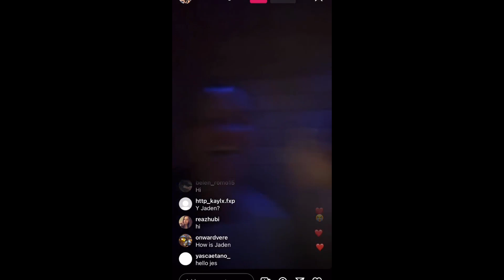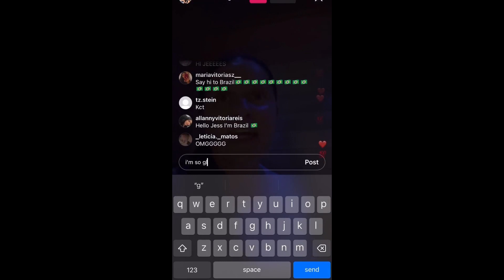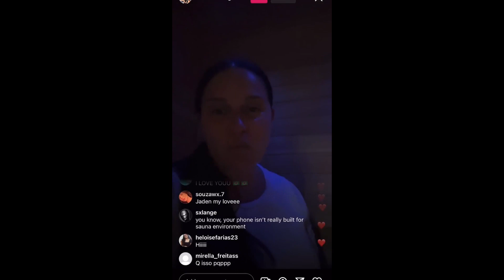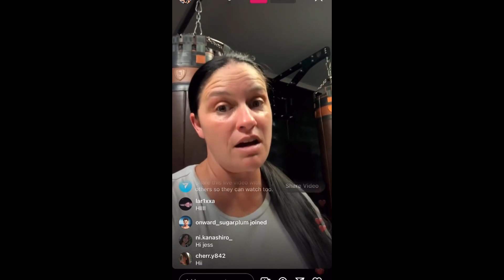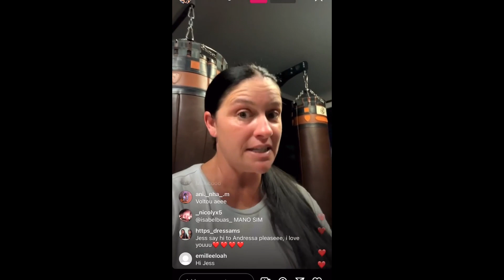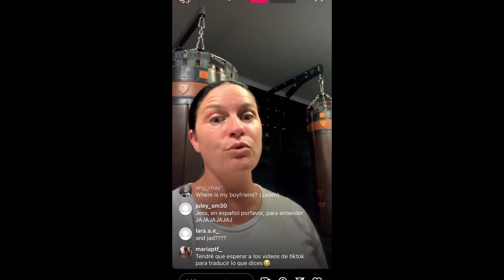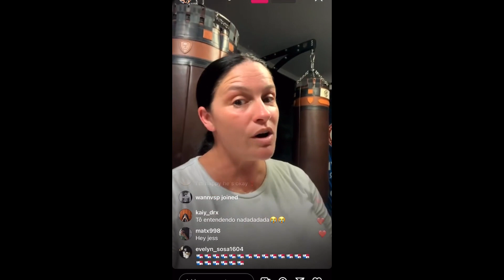Jaden Walton IG Live (2024-01-10) (C. @onwardzdjub)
00:00 - Logo
00:02 - IG Feed
06:38 - Outro

Javon - Wannanation
Jaden - Jdubnationn
Jayla - Jaylaamirahw